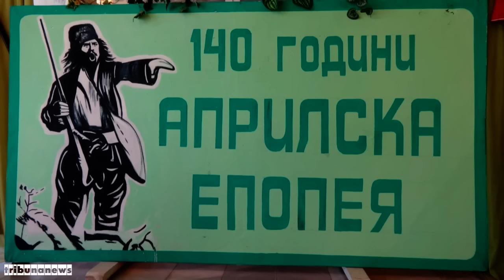Изложба на Иван Аблански - 140 години априлска епопея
XIII самостоятелна изложба на самобитния художник Иван Аблански. Репродукции на картини, отразяващи подготовката, хода и разгрома на Априлското въстание от 1876 година.
Графики - Марта Маджарова - Абланска